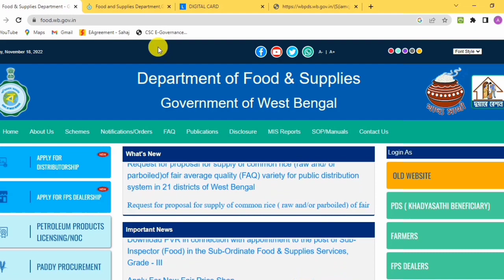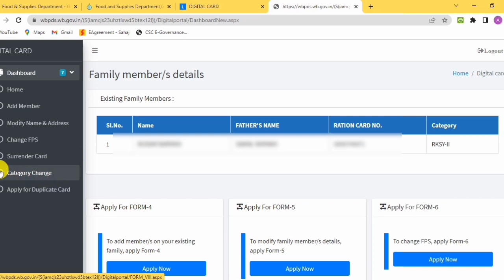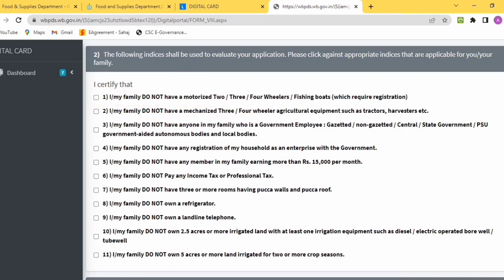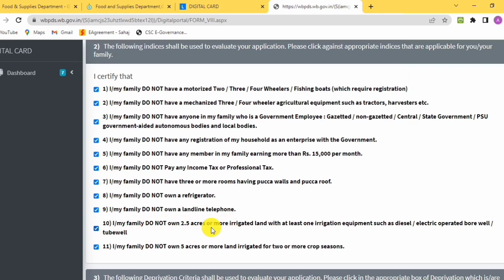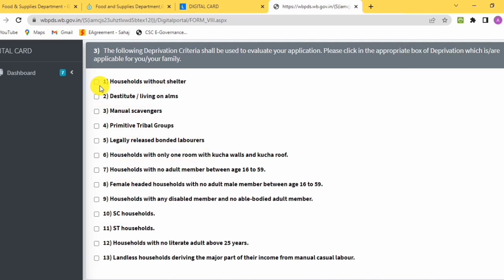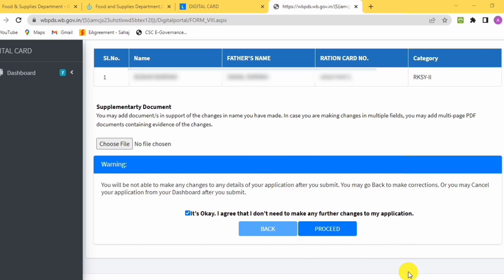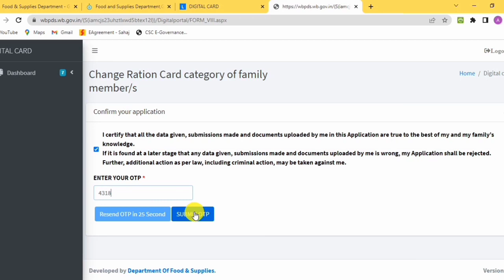Ration Card New Update 2023 | New Process Ration Card Online Category Change in 7 Days.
Online ration card category change new full process in West Bengal.Ration Card New Update 2023.Ration Card Online Category Change in 7 Days.